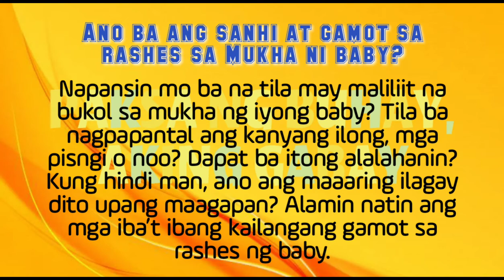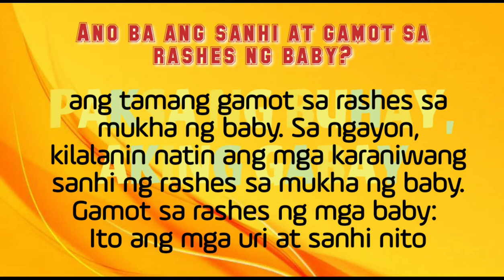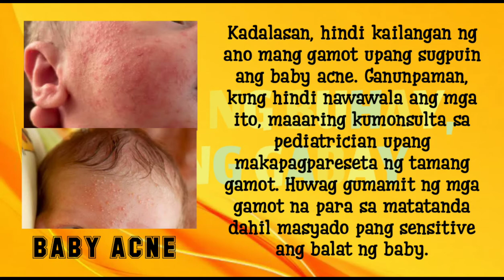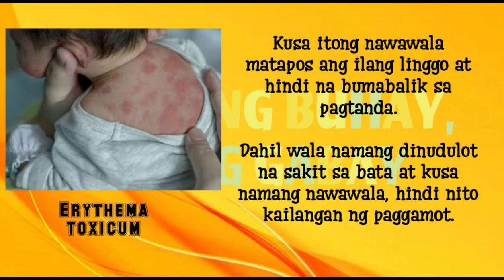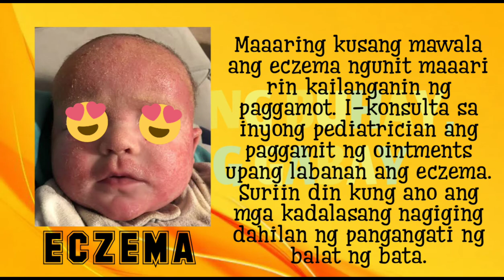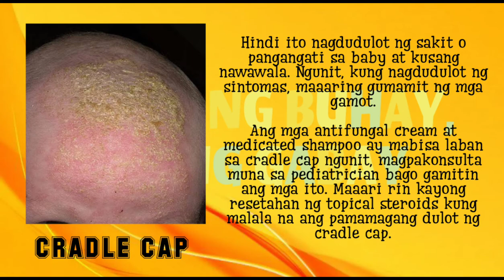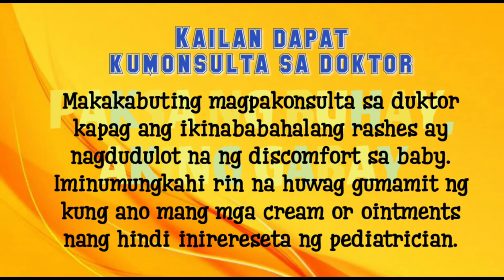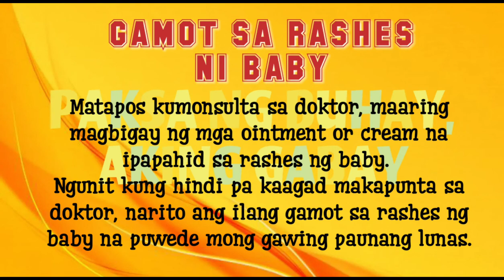IBA'T-IBANG DAHILAN AT SANHI NG RASHES NI BABY ATING ALAMIN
Nag-aalala ka ba dahil may rashes si baby. Ito ba ay dapat na ikabahala. Alamin natin Kung ano ba ang nagiging Sanhi nito sa KALUSUGAN ng ating mga babies.